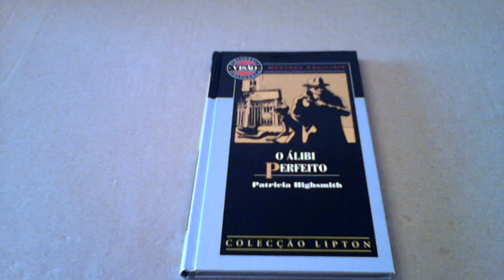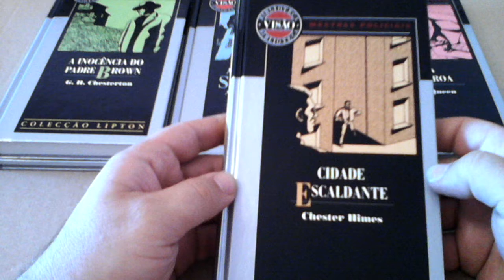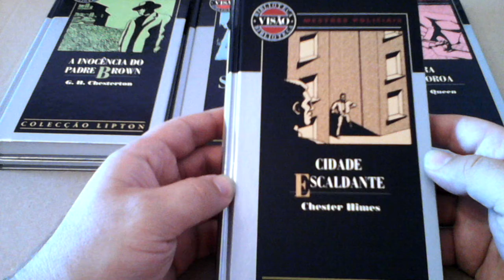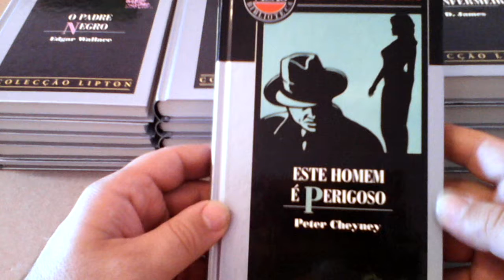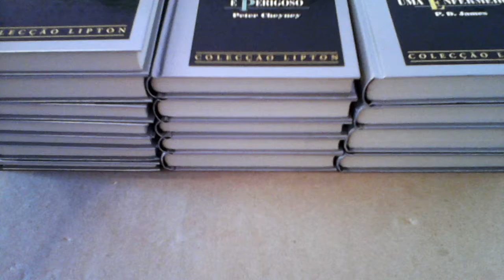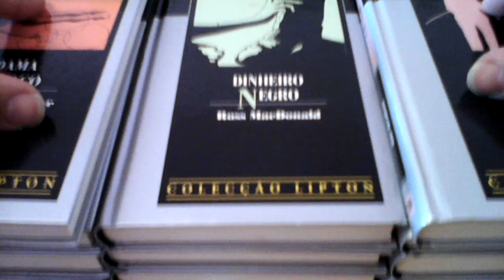Livros Policiais - Colecção Visão & Lipton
Breve apresentação - Book Review em breve dos 20 livros.